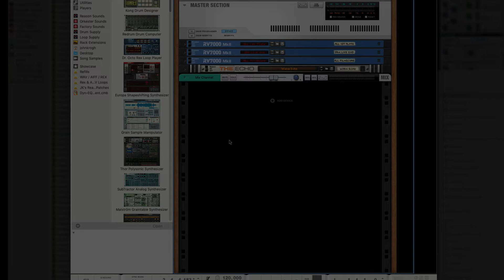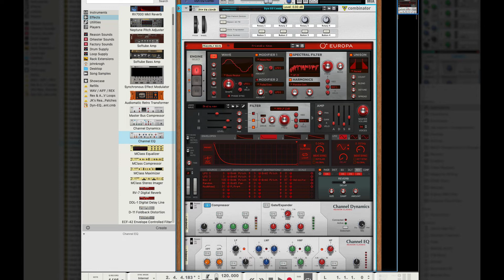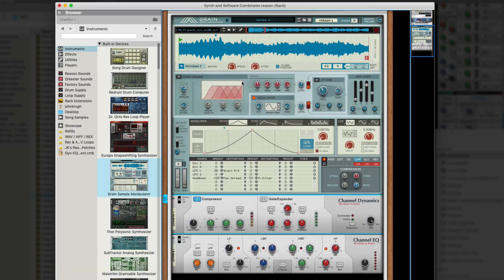Combi Tip Reason 11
Reason version 11 is here, and with it, Propellerhead Software has brought some big news.  Synth and Software contributor John Krogh reviews the new version and provides some tips.